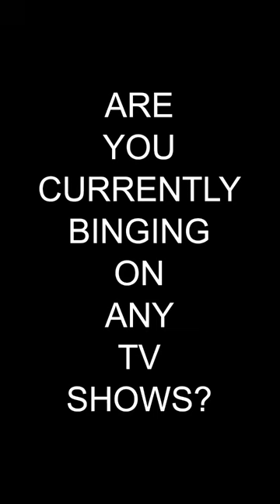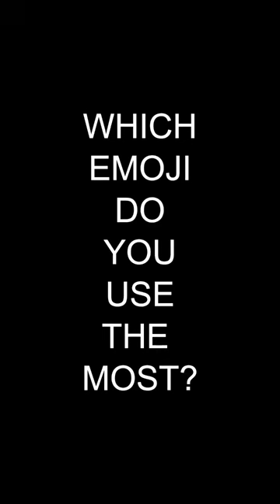Runway Q&A: Yasmin Wijnaldum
Find out which show Yasmin’s currently binge watching